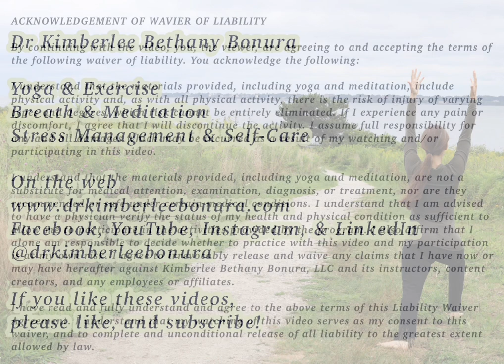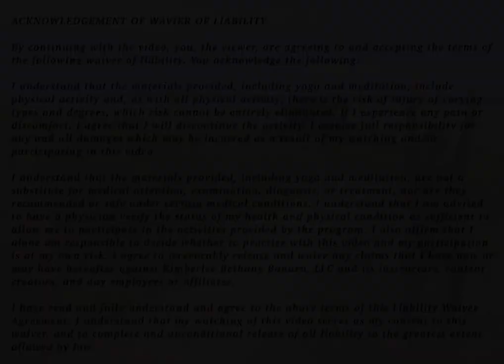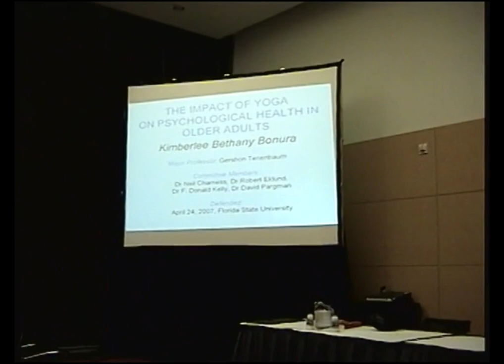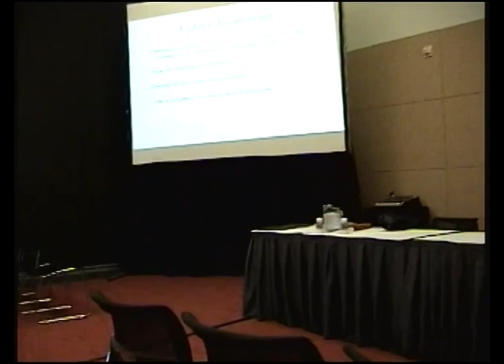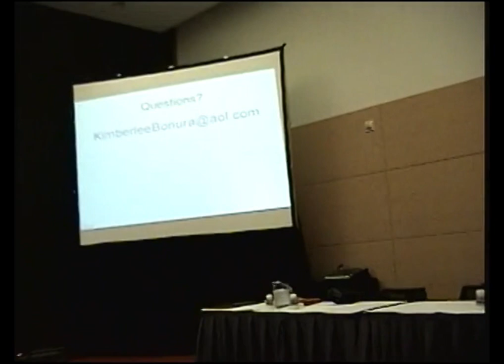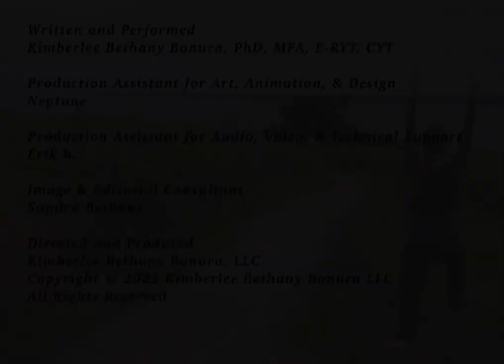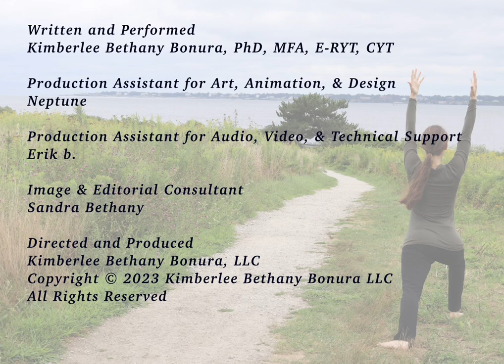Kimberlee Bethany Bonura, 2008 APA Conference, Division 47 Dissertation Award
In 2008, I had the tremendous honor of receiving both the American Psychological Association Division 47 (Society for Sport, Exercise and Performance Psychology, click here for the APA Division 47 dissertation archive and the Association for Applied Sport Psychology Dissertation Awards (Click here for the AASP Dissertation Award archive) (2008 awards are based on earned PhDs in 2007). I completed my doctoral training through Florida State University, defending my dissertation and earning my PhD in 2007, with doctoral research that focused on “The Impact of Yoga on Psychological Health in Older Adults.” Recently, in going through family video archives, I found this recording of my Dissertation Award presentation at the APA 2008 Annual Conference in Boston.

This video was originally on tape, then transferred to DVD, and now to digital media, so there are a few technical glitches and brief skips in the content. Also, friends may enjoy the “where’s waldo” moment of identifying the cameraman by his brief eyeball selfie midway through.

For more information about my dissertation, you can click here for the PDF of my presentation PowerPoint

The published article of my dissertation results is available:
Bonura, K.B., & Tenenbaum, G. (2014). Effects of Yoga on Psychological Health in Older Adults. Journal of Physical Activity and Health, 11, 1334 – 1341.

ACKNOWLEDGEMENT OF WAVIER OF LIABILITY

By continuing with the video, you, the viewer, are agreeing to and accepting the terms of the following waiver of liability. You acknowledge the following:

I understand that the materials provided, including yoga and meditation, include physical activity and, as with all physical activity, there is the risk of injury or varying types and degrees, which risk cannot be entirely eliminated. If I experience any pain or discomfort, I agree that I will discontinue the activity. I assume full responsibility for any and all damages which may be incurred as a result of my watching and/or participating in this video.

I understand that the materials provided, including yoga and meditation, are not a substitute for medical attention, examination, diagnosis, or treatment, nor are they recommended or safe under certain medical conditions. I understand that I am advised to have a physician verify the status of my health and physical condition as sufficient to allow me to participate in the activities provided by the program. I also affirm that I alone am responsible to decide whether to practice with this video and my participation is at my own risk. I agree to irrevocably release and waive any claims that I have now or may have hereafter against Kimberlee Bethany Bonura, LLC and its instructors, content creators, and any employees or affiliates.

I have read and fully understand and agree to the above terms of this Liability Waiver Agreement. I understand that my watching of this video serves as my consent to this waiver, and to complete and unconditional release of all liability to the greatest extent allowed by law.